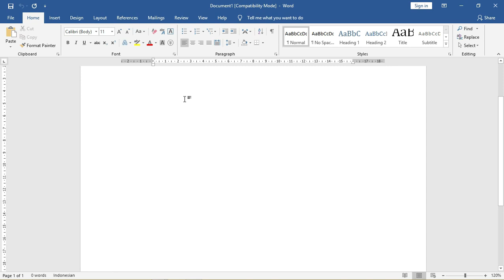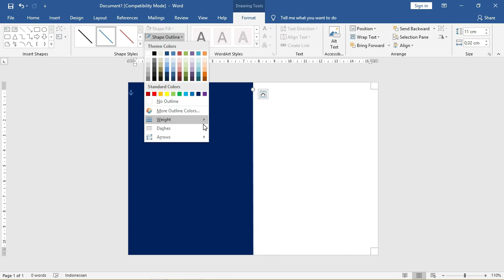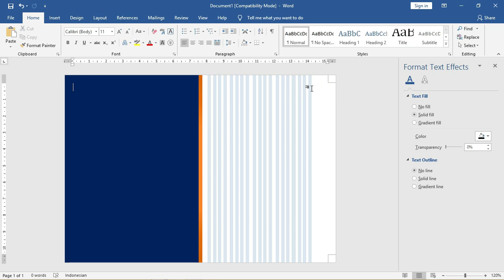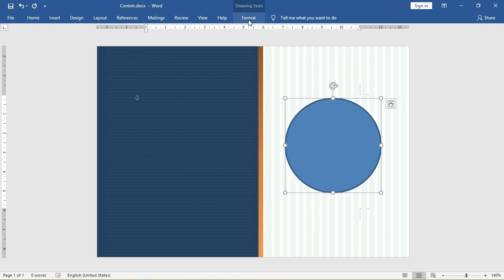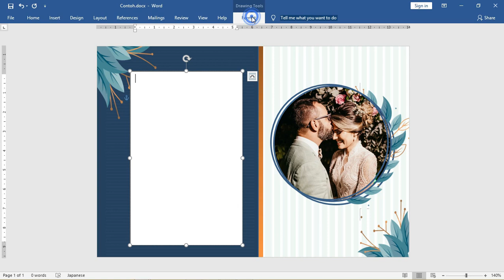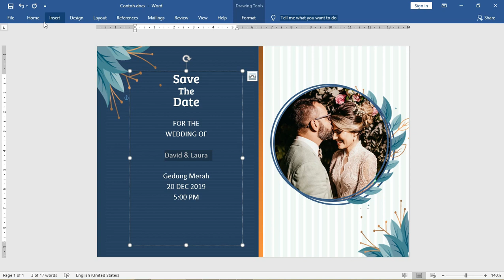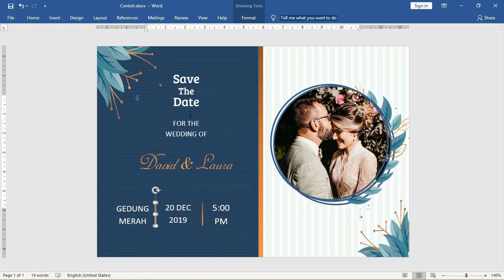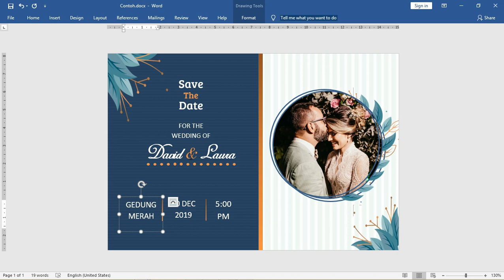Cara Membuat Undangan Pernikahan Dengan Microsoft Word 2010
maaf teman2 link template undangam versi word sudah tidam tersedia

admin tidak menjual / mendistribusikan font pada tutorial ini silahkan langsung download di websitenya langsung serta cek lisensi font tersebut admin hanya mencontohkan saja menggunakan srabi.com

word,cara membuat undangan,word,undangan,undangan pernikahan,undangan pernikahan,undangan pernikahan word 2010,tutorial